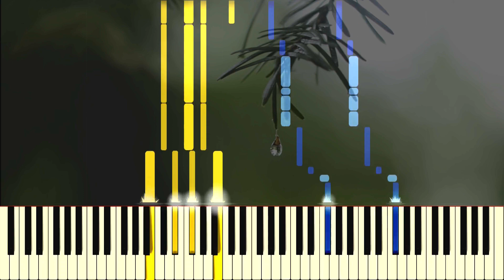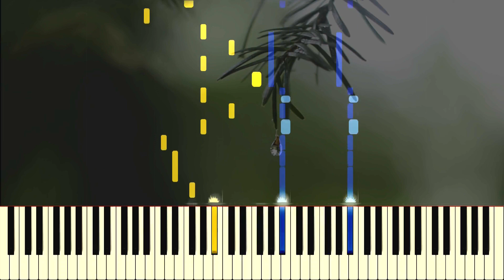Bheegi Bheegi | Solo Piano tutorial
Piano tutorial by Bhavik Parmar
Scale: Eb minor
Tine Signature: 4/4 (Piano setting)
Tempo: 90
Movie: -
Singer: Neha Kakkar, Tony Kakkar